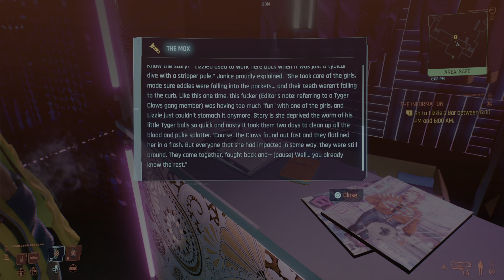Cyberpunk 2077 Playthrough #05 - Evelyn Parker (No Commentary)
Cyberpunk 2077 is a 2020 action role-playing game developed and published by CD Projekt. The story takes place in 2077 at Night City, an open world set in the Cyberpunk universe. We assume the first-person perspective of a customisable mercenary known as V, who can acquire skills in hacking and machinery with options for melee and ranged combat.

The open world metropolis Night City, California, consists of six regions — the corporate City Center, immigrant-inhabited Watson, luxurious Westbrook, suburban Heywood, gang-infested Pacifica, and industrial Santo Domingo. Its surrounding area, the Badlands, can also be explored. We navigate these locations on foot and in vehicles, which are subject to either a first or third-person view. The world has a full day-night cycle and dynamic weather that affects the way NPCs behave. Experience points are obtained from main quests and fuel the stats; side quests yield "street cred", unlocking skills, vendors, places, and additional quests. Throughout the game, we are aided by various companions and our choices lead to different endings.

The long awaited Cyberpunk 2077 is finally here! I really like open world RPGs and I think this game will be awesome. I'm playing Cyberpunk 2077 on PS5, and it's the first time I'm playing it, soh let's begin!

Welcome to my playthrough of this long awaited awesome game, I hope you enjoy it =D